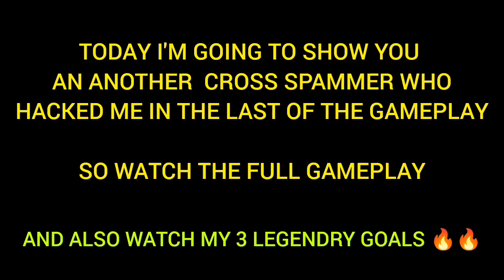Why does this always happen to me 🤬 // This Gameplay Will Make Your Day 🥺 //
Why does this always happen to me 🤬 // You wouldn't believe me if I didn't record it //

HELLO GUYS WELCOME BACK TO OUR NEW VIDEO ☺️
HERE'S THE CROSS SPAMMER WHO PUNISHED BY ME
I HOPE YOU GUYS YOU WILL ENJOY THE VIDEO 😉